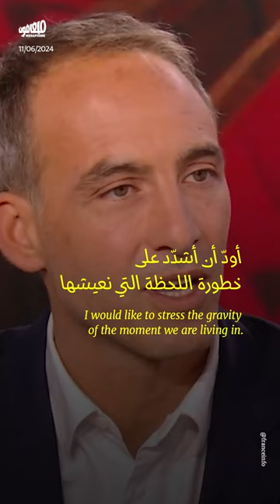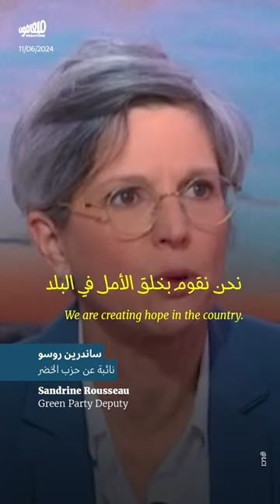بعد الانتخابات الأوروبية، يسار فرنسا يتّحد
اليسار_الفرنسي يتوحّد لمواجهة اليمين_المتطرّف في الانتخابات المقبلة.